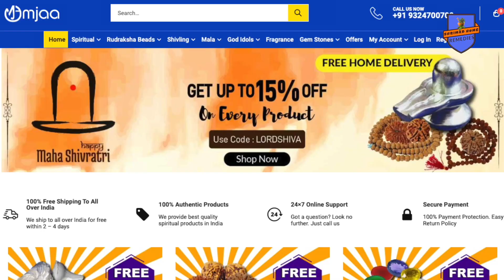अकेलापन किस तरह नुकसान पहुँचा सकता है?अकेलापन कही आने वाले समय मे महामारी ना साबित हो ll Loneliness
अकेलापन किस तरह नुकसान पहुँचा सकता है ? अकेलापन कही आने वाले समय मे महामारी ना साबित हो जाये ll Loneliness

अकेलापन किस तरह नुकसान पहुँचा सकता है,
अकेलापन कही आने वाले समय मे महामारी ना साबित हो जाये,
Loneliness,
Akelapan,
Side Effect of Loneliness,
Akelapan ke nuksaan,
Akelapan ek mahamaari,